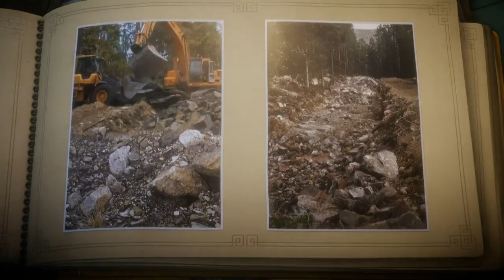Let's Play Unravel! Episode 7 - Yarny Visits The Cockroaches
Hey folks, How Much Is Enough is so varied it's unreal :/. I mean, there's the same horror theme as last time, but this time is pretty different.
There's the instant kill acid, the yarn eating cockroaches (kinda like how moths eat yarn I guess?), telephone lines in a thunderstorm (I love the effects used here) and a bit of time at the office. I'm not a fan of that last puzzle but it's a small part of the overall stage.
We finally got the spider stamp thing so is this the end? Nope, looks like there might be another 5 stages lmao! See you around ;).